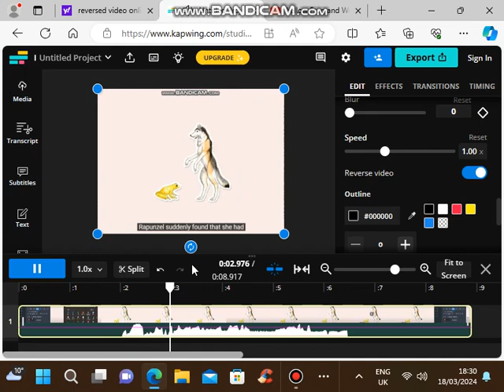yellow frog and wolf reversed